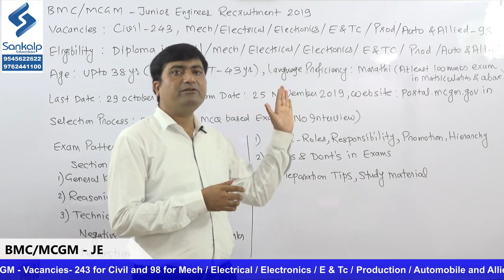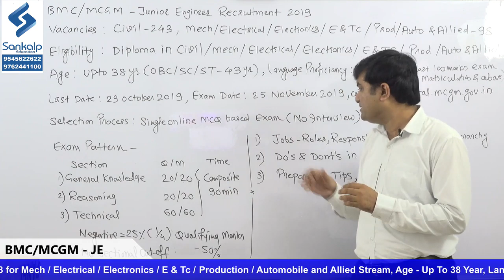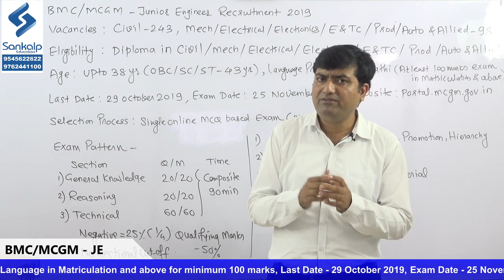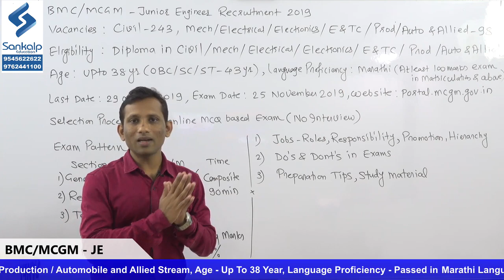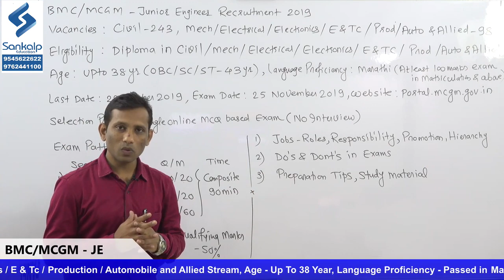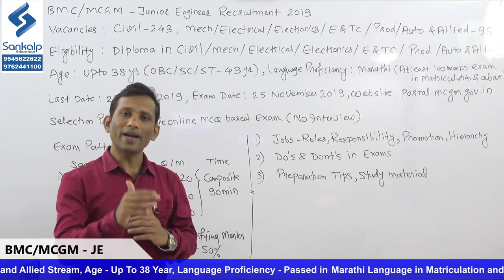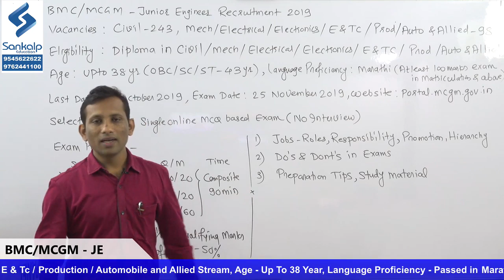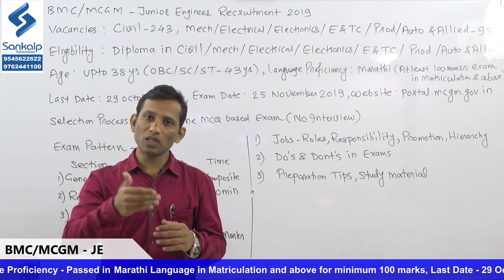BMC / MCGM - 341 Junior Engineer Recruitment - Guidance by Aakash Jadhav and Dhananjay Kachale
This video informs students about Recruitment in BMC/MCGM for the post of Junior Engineer. It includes BMC/MCGM Exam Pattern, Selection Process, Important Dates, Job Role, Study Material for BMC Exam. Opportunity for Civil / Electrical / Mechanical / Electronics/Electronics & Telecomm / Automobile / Production Engineers.